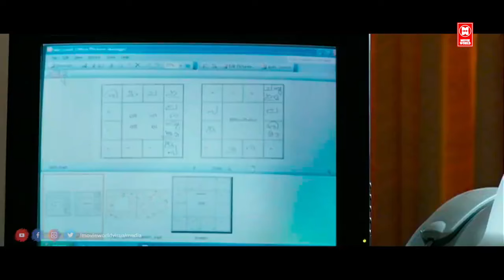வயசும் ! உடம்பும்! பார்த்து தான் வேலைனா அந்த வேலை எனக்கு வேண்டாம் | Beautiful Tamil Movie Scenes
Beautiful Tamil Movie Scenes | Tamil Movie Scenes

|| ANTI-PIRACY WARNING ||

*COPYRIGHT PROTECTED*